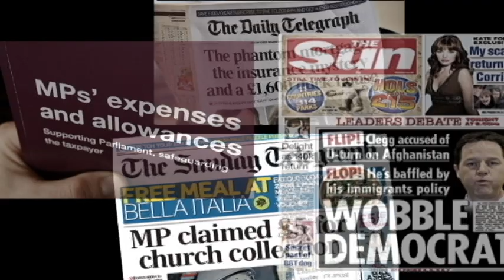Political Motivations: Self Interest or Altruism?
Cokethorpe School Lower Sixth Academic Scholar, Saul Garrett, presents his extended project on 'Political Motivations: Self Interest or Altruism?'.